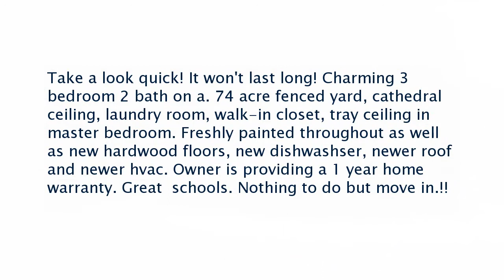Real estate for sale in Ringgold Georgia - MLS# 1276928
47 Crosswinds Dr
Ringgold Georgia 30736
MLS# 1276928

Take a look quick! It won&rsquo;t last long! Charming 3 bedroom 2 bath on a. 74 acre fenced yard cathedral ceiling laundry room walk-in closet tray ceiling in master bedroom. Freshly painted throughout as well as new hardwood floors new dishwashser newer roof and newer hvac. Owner is providing a 1 year home warranty. Great  schools. Nothing to do but move in.!!